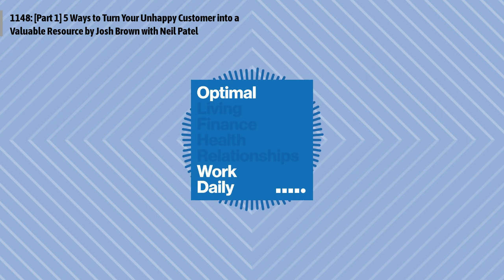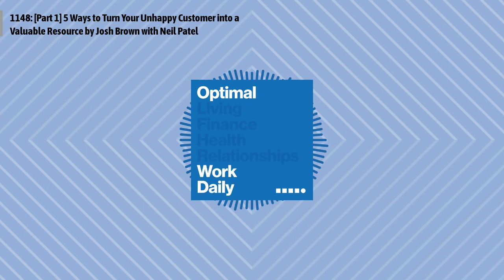1148: [Part 1] 5 Ways to Turn Your Unhappy Customer into a Valuable Resource by Josh Brown with...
Josh Brown with Neil Patel talks about 5 ways to turn your unhappy customer into a valuable resource. This is part 1 of 2.
Episode 1148: [Part 1] 5 Ways to Turn Your Unhappy Customer into a Valuable Resource by Josh Brown with Neil Patel
Neil Patel is a New York Times Bestselling author. The Wall Street Journal calls him a top influencer on the web, Forbes says he is one of the top 10 marketers, and Entrepreneur Magazine says he created one of the 100 most brilliant companies. He was recognized as a top 100 entrepreneur under the age of 30 by President Obama and a top 100 entrepreneur under the age of 35 by the United Nations.
Visit Me Online at OLDPodcast.com
Interested in advertising on the show?